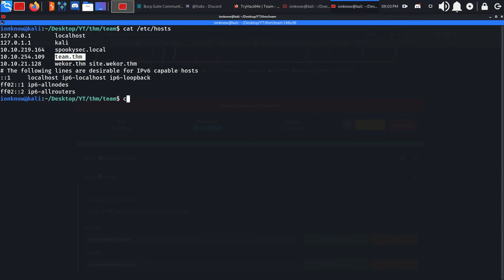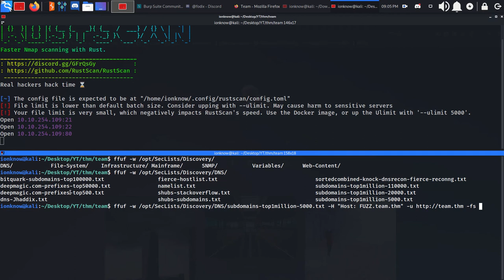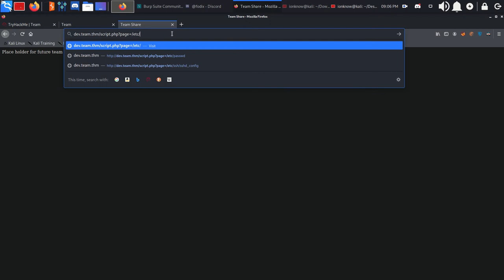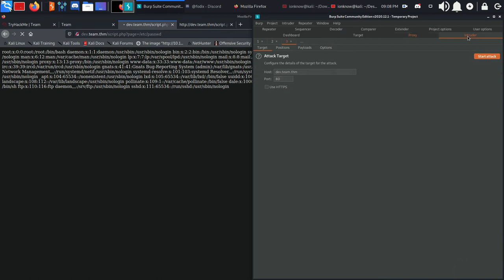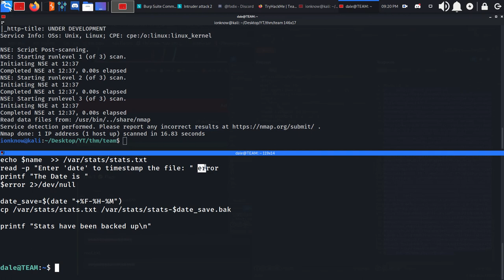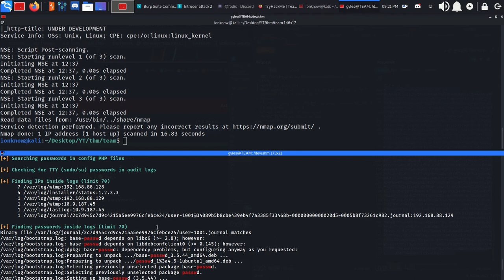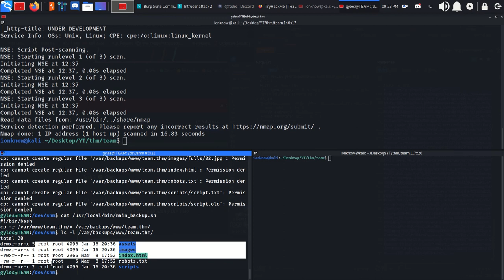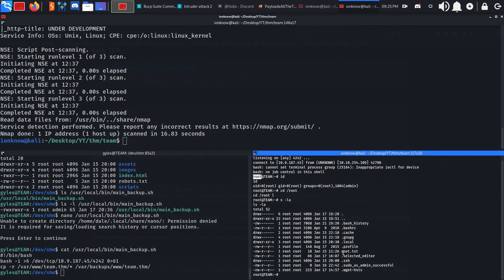TryHackMe - Team room walkthrough (virtual host discovery) -- هک کردن باکس تیم روی سایت ترای هک می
Hacking and explanation for the Team room on THM.

هک و توضیح باکس تیم روی سایت ترای هک می.